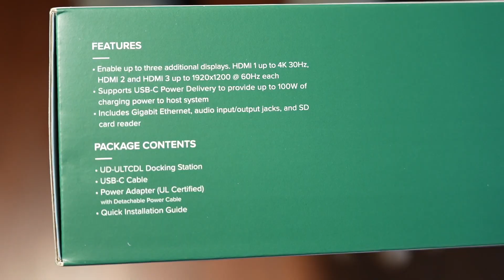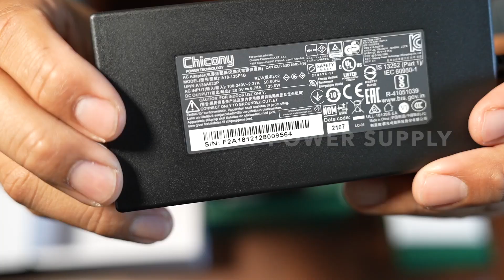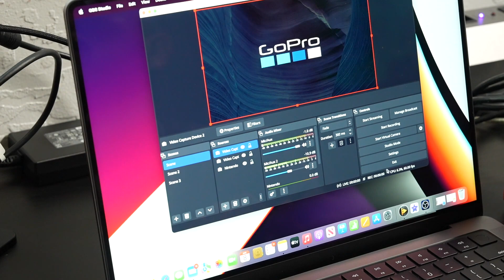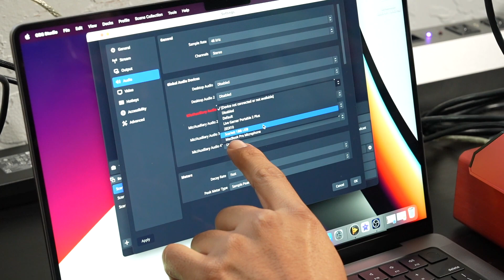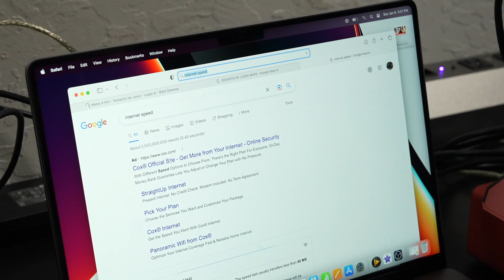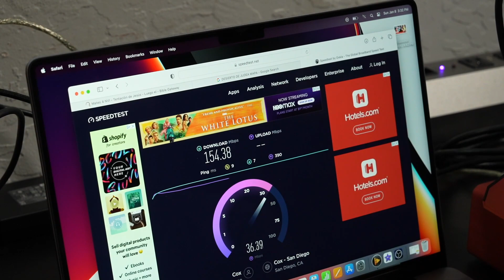Pro Plugable 13 in 1 USB C Triple Monitor Docking Station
After doing tons of research, trying to find the best USB-C hub for my new MacBook Pro. I decided to purchase this Plugable Docking Station from Amazon $229. This Hub had the best reviews at the time I purchase it. I hope you enjoy this video.

How to use a USB-C Hub